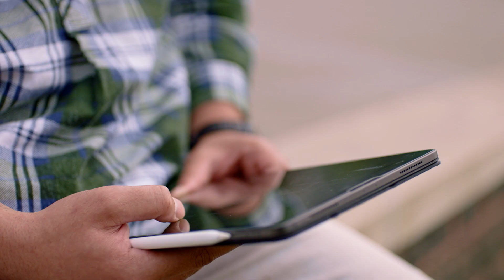Learning one language leads to another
During a two-year church mission to the Philippines, Isaac Smiler learned to speak Filipino and when he returned to New Zealand, that success prompted him to look to his own culture.

“The thought hit me that I know the languge of the Philippines and I don’t know my own, so I have no excuses, I’ve already leant one language, I can do it for my own,” he says.

So Isaac - Ngāti Kahungunu, Waikato, Kai Tahu - charted his own path to learn te reo Māori.

“I began learning the reo by watching baby shows. I watched all the episodes of Takaro Tribe and I bought a grammer book. After that I started watching all the episodes of Waka Huia just so I could listen to people who are matatau in te reo and I began to immitate what they were saying and how they sounded.”

Last year the Otago University medical student enrolled in the Level 6 Te Aupikitanga ki te reo Kairangi total immersion programme at Te Wānanga o Aotearoa in Ōtepoti and is the recipient of the 2020 Tāne Taylor Memorial Scholarship, awarded by the AST Scholarship Trust.

He says the $3000 scholarship would “alleviate some stress and allow me to more fully focus on my reo and medical school goals”.

The $3000 scholarships are awarded by the Aotearoa Scholarship Trust, which has been supporting tauira since 2012 to help them achieve their higher educational goals, with a particular focus on Māori and Pasifika educational excellence.

Scholarships are awarded to tauira who have demonstrated a commitment to educational success and a desire to want to give back to their communities, whānau, hapū and iwi.